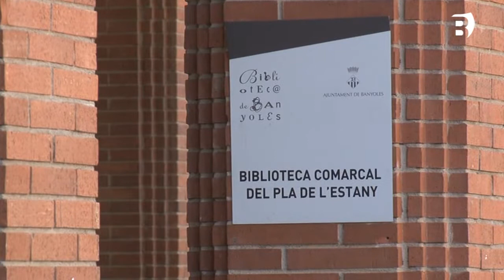Supernit biblioteques 24 05 18